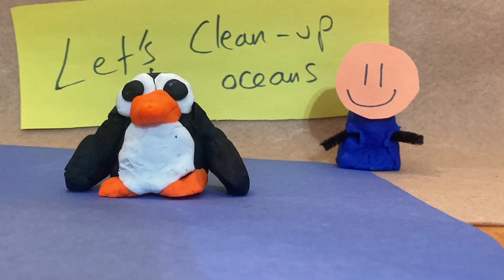Global Goals Stop Motion Challenge - Behind the scenes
Behind the scenes for a maker faire booth- making a solution stop motion animation to a global goal